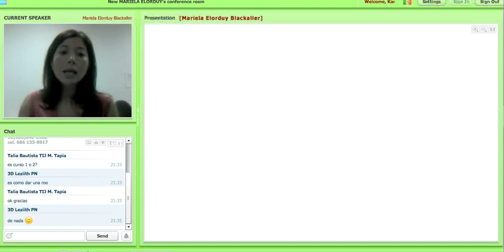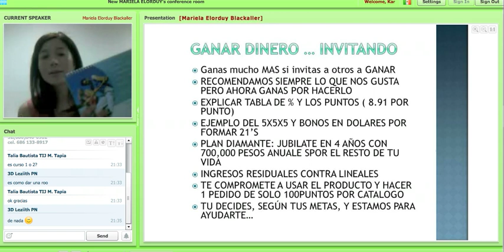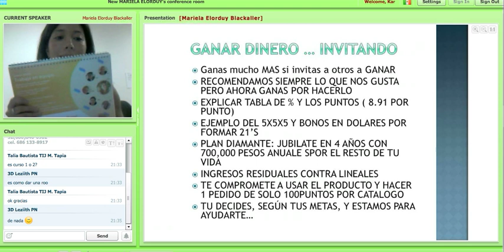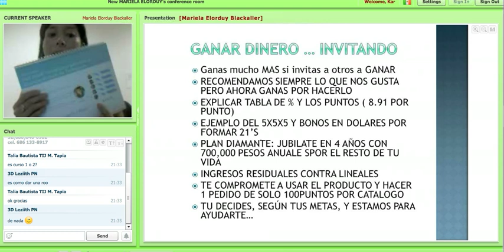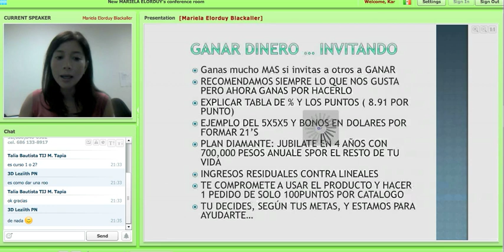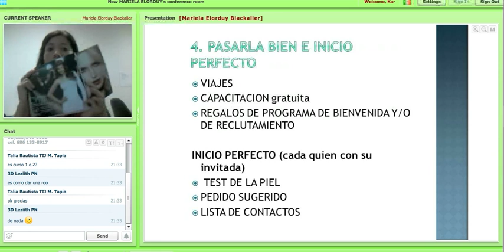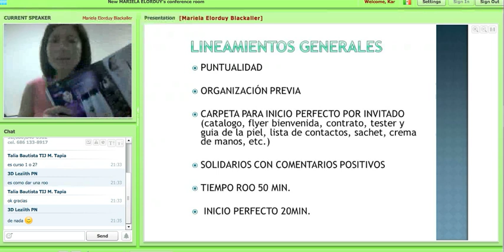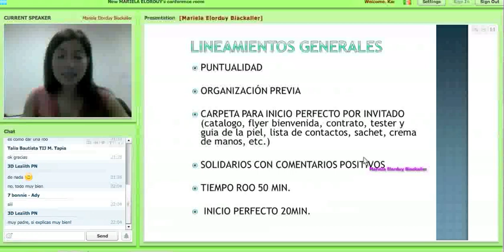¿Cómo dar una ROO? · Ganar Dinero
Lo esencial para explicar la parte más interesante de Oriflame en una Reunión de Oportunidad.